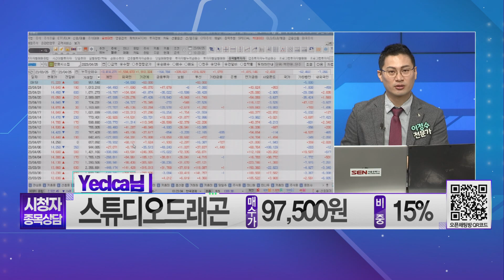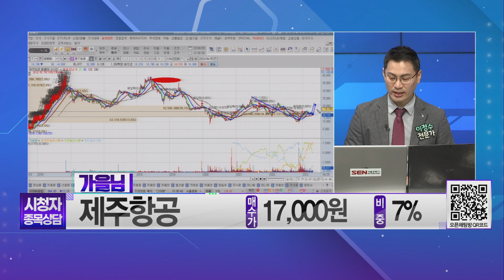[종목상담] 스튜디오드래곤, 제주항공 │ 20230425 실전매매의 정수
종목명 : 스튜디오드래곤 (253450) / 매수가 : 97,500원 / 비중 : 15%
종목명 : 제주항공 (089590) / 매수가 : 17,000원 / 비중 : 7%